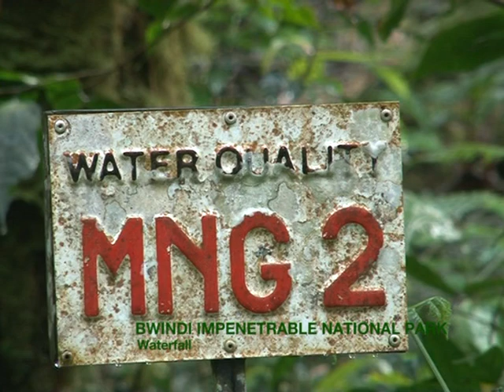Beautiful Uganda: Bwindi Impenetrable National Park